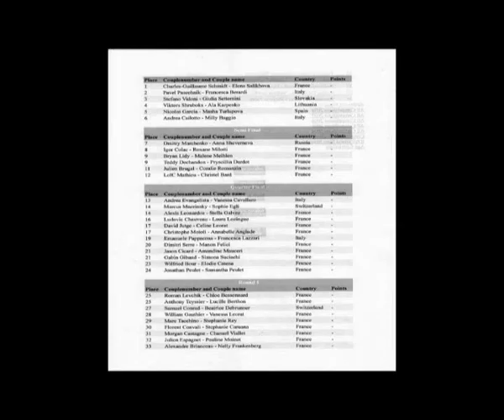open idsf international adulte latine finale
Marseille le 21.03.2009